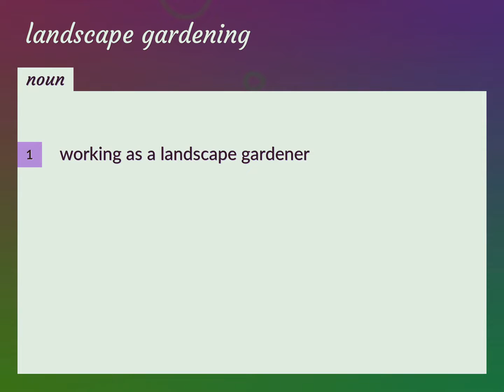Landscape gardening | meaning of Landscape gardening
What is LANDSCAPE GARDENING meaning?